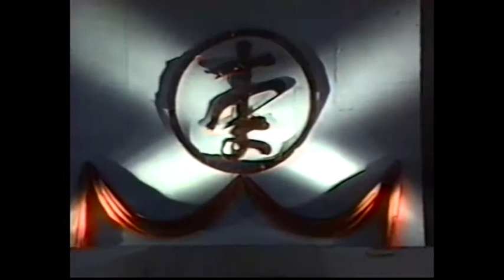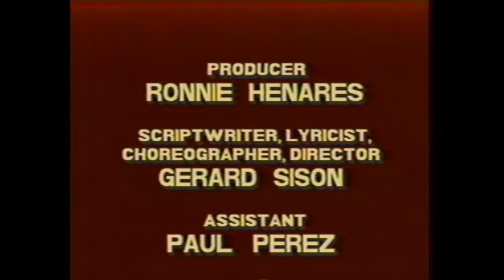1991 Lichauco Reunion - Small House of Lolo Tomas 480p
1991 Production of by Gerard Sison depicting the Lichauco Family roots rendered in music